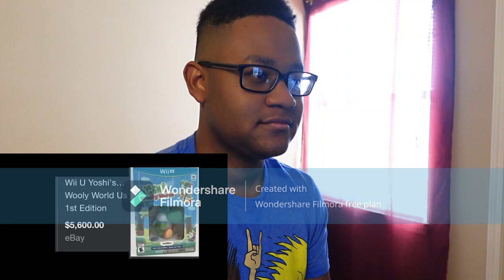*START OF A EPIC STORY!* TaurusHawk Reacts To Zephfire's Super Smash Bros Brawl (Part 1) Recap!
This is my recap reaction to Zephfire's "THE SMASH BROTHERS PULL UP GAME IS ELITE."

0:00 - Beginning/Intro
4:03 - Zephfire Super Smash Bros Brawl Recap Reaction
18:46 - Ending/Thoughts